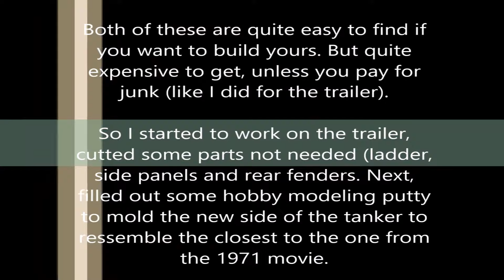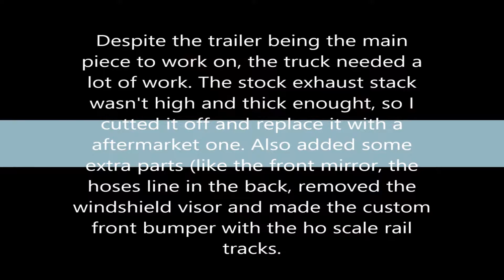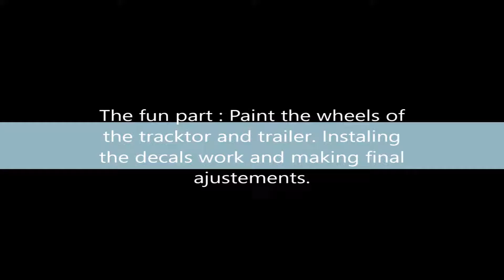Custom 1/64 Duel (1971) Movie Truck Replica! The build!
Build of the Duel Movie truck from Steven Speilberg movie in 1971.